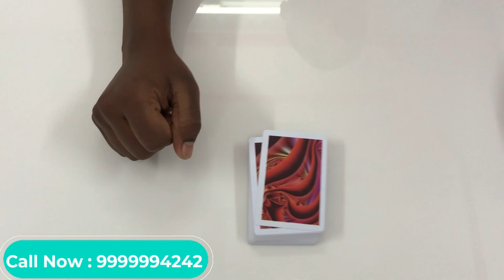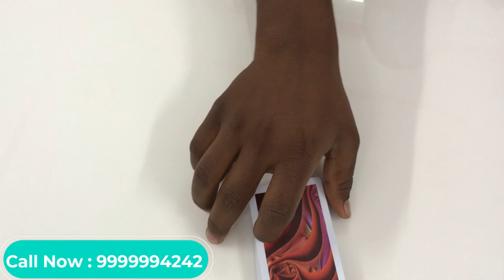Safe Yourself From Latest New Long Distance CVK 600 Cheating Playing Cards Scanner Device in Jacket